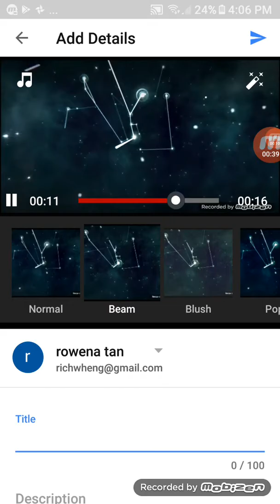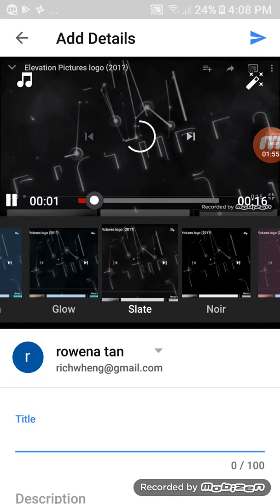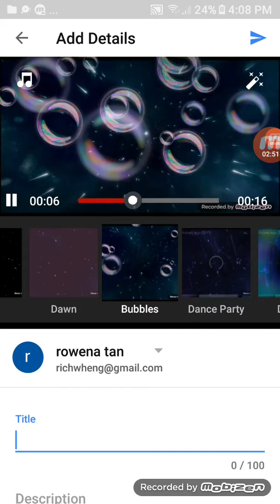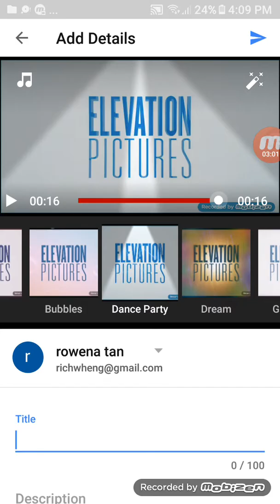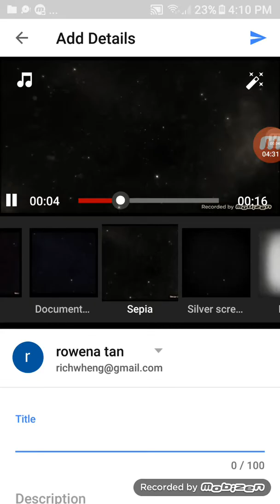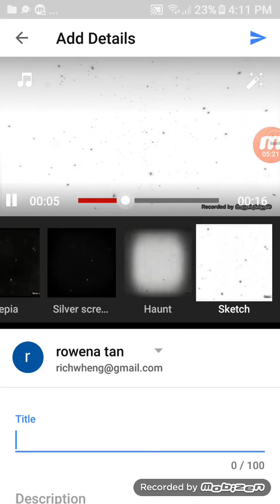Elevation Pictures Effects